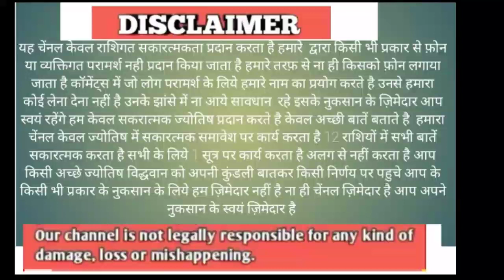Kark Rashifal | Cancer Horoscope